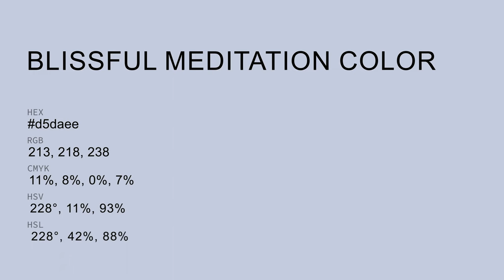Blissful Meditation color d5daee hex color - Blue color - Warm color d5daee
What color is Blissful Meditation ? d5daee hex color - Blue color - Warm color d5daee

Hex d5daee Color Code is also known as Blissful Meditation color.

Hex d5daee Color code in RGB color code model is created after adding 83.53% red color, 85.49% green color and 93.33% blue color.
Hex d5daee Color code in CMYK color (process color) code model is generated after subtraction of 10% cyan, 8% magenta, 0% yellow and 6% black.